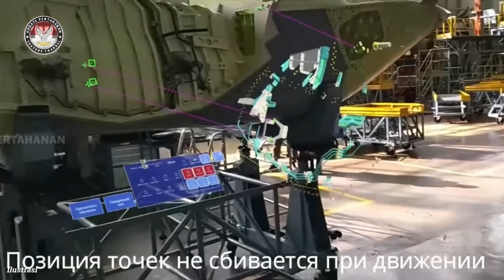INDONESIA JACPOT !! LEBIH CEPAT RUSIA KIRIMKAN JET TEMPUR SUKHOI TERBARU UNTUK NKRI?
Indonesia mengumumkan rencana untuk membeli 11 jet tempur Su-35 dari Rusia pada tahun 2017. Kala itu rencananya Su-35 Rusia akan dibayar dengan uang tunai dan komoditas Indonesia.